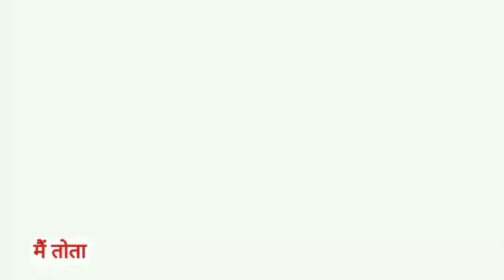Main Tota Main Tota | मैं तोता मैं तोता | Popular Hindi Rhymes | Cartoon Video | Hindi Kahaniyan